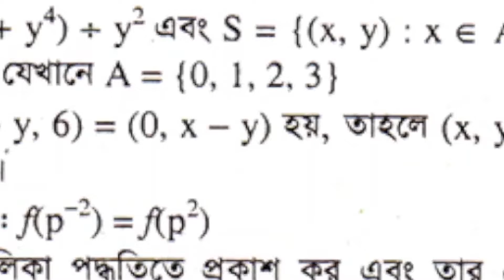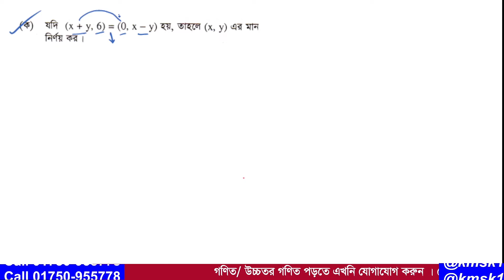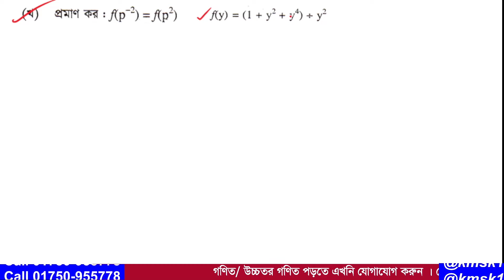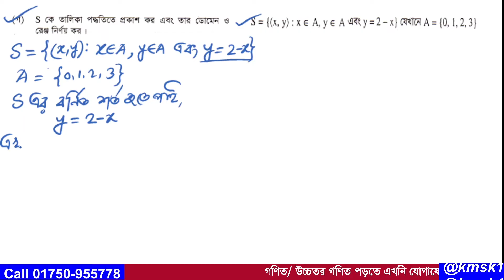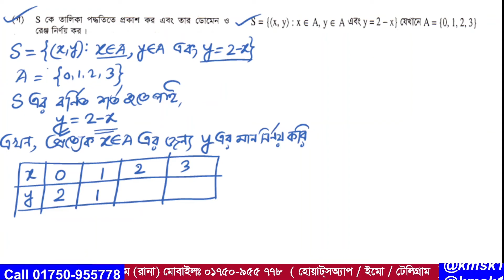প্রশ্ন নং-01 । এসএসসি 2022 । বরিশাল বোর্ড । অধ্যায়-02 ( সেট ও ফাংশন ) নবম ও দশম গণিত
আমাদের এই ভিডিওটিতে  2022 সালের এসএসসি গণিত পরীক্ষায় বরিশাল  বোর্ডে  01 নাম্বারে  যে সৃজনশীল প্রশ্ন আসছে তা সহজ পদ্ধতিতে সমাধান করা হয়েছে । উক্ত সৃজনশীল প্রশ্নটি নবম দশম শ্রেণির  অধ্যায় -02( সেট ও ফাংশন  ) থেকে দেওয়া হয়েছিল । আশা করি ভিডিওটি শিক্ষার্থীদের উপকারে আসবে ।আর ভিডিওতে  যেকোনো অনাকাঙ্খিত ভুলের জন্য  আমি আন্তরিকভাবে দুঃখিত এবং ক্ষমা প্রার্থী । সকলের জন্য দোয়া ও ভালবাসা রইল আর আমার জন্য সকলের কাছে বিনীতভাবে দোয়ার দরখাস্ত রইল ।